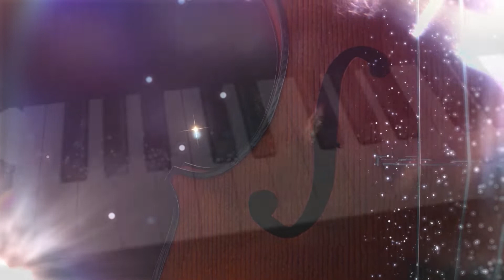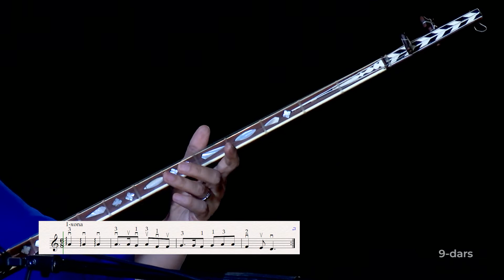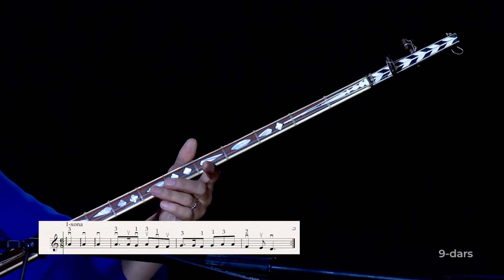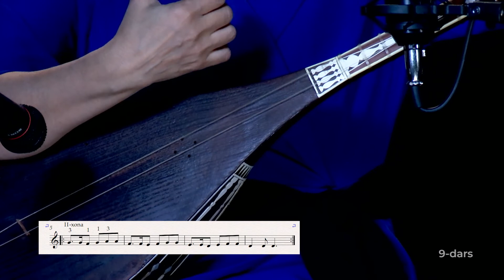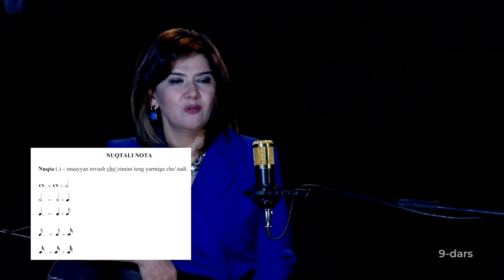"MUSIQA DARSI" DUTOR 9 DARS